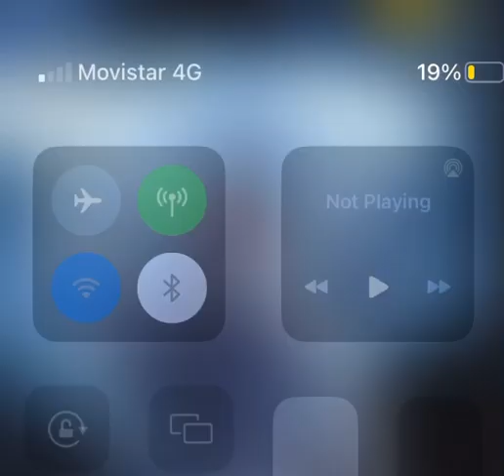Pokemon😏 quien es mejor!?👁️👄👁️